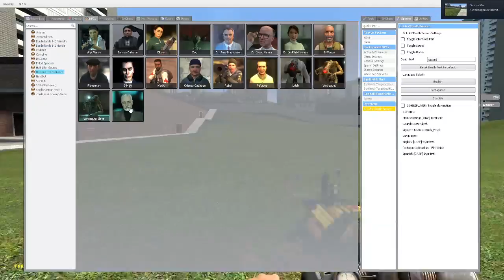missing_weapon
gmod addon demonstration!